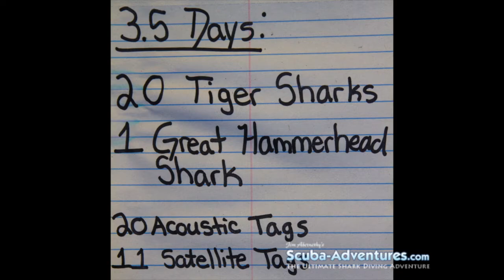131017 Shark Research RJ Dunlap University of Miami Trip Video with Jim Abernethy's Scuba Adventures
Shark research trip aboard MV Shear Water to place tags on Tiger Sharks and collect data for purposes of tracking their movement and behavior.